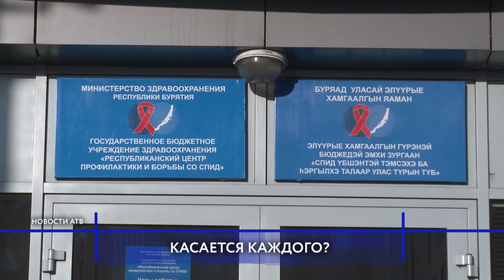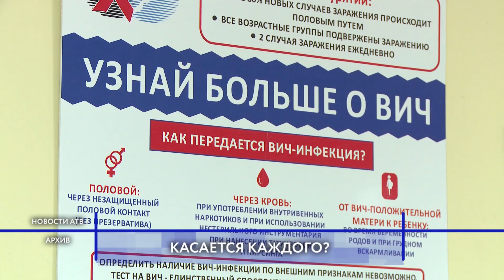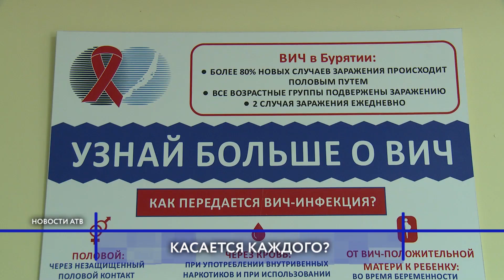«ВИЧ-статус положительный»: Что делать?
1 декабря – всемирный день борьбы со СПИДом. Все больше Улан-Удэнцев обзаводятся привычкой сдавать анализы на ВИЧ ежегодно. Только в этом году, в Бурятии, свой ВИЧ-статус узнали свыше 5 тысяч человек.Но, что делать и как быть, если анализ показал «ВИЧ статус положительный». Ответы из первых уст, узнавала Елена Нечаева.